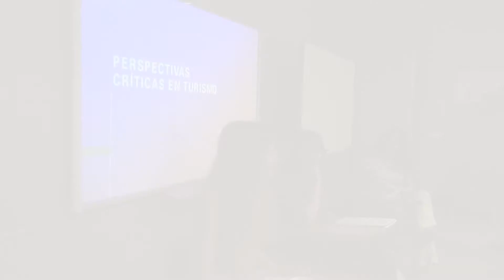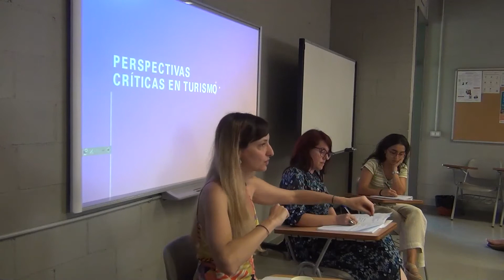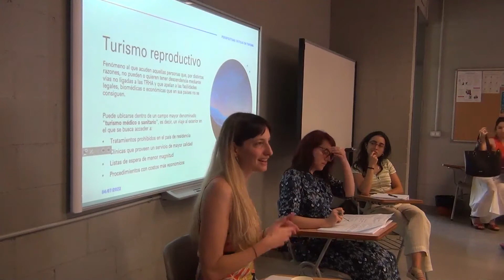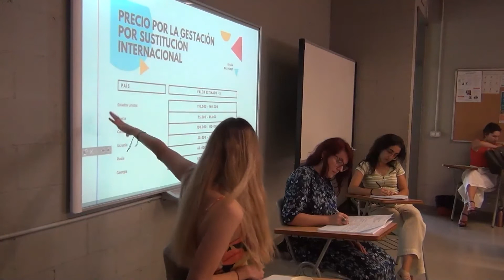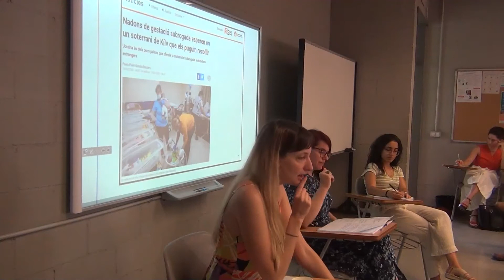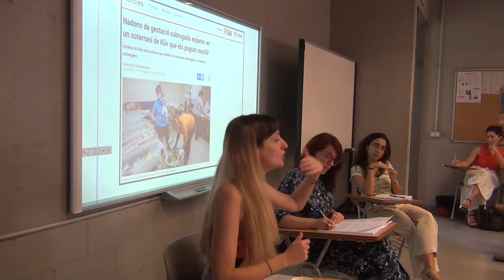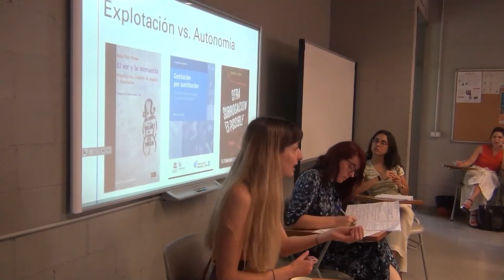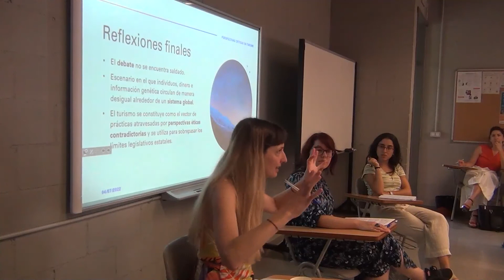Escuela de Verano Alba Sud 2022_Estefanía Izrael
Sesión sobre género y turismo. Participa en primer lugar, Gema Martínez-Gayo (Alba Sud). Seguidamente interviene Estefanía Izrael (Alba Sud).  Modera Carla Izcara (Alba Sud).

Acto celebrado el lunes 4 de julio de 2022 en Barcelona.